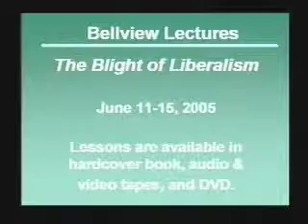Liberalism and the Home - Brad Brewer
Brad Brewer speaking on the 30th Annual Bellview Lectures at Bellview Church of Christ in Pensacola, FL